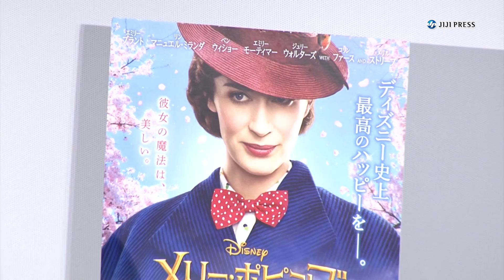浅田真央、自分に魔法をかけるなら？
フィギュアスケーターの浅田真央が、映画「メリー・ポピンズ リターンズ」の前夜祭イベントに出席した。同映画は、1964年に公開され、アカデミー賞の5部門で受賞した映画「メリー・ポピンズ」の続編。前作の20年後を舞台に、舞い戻ってきたメリー・ポピンズが、魔法でさまざまな奇跡を起こしていく様子が描かれている。「メリー・ポピンズ」の大ファンで、エキシビションナンバーで楽曲を使用したこともある浅田。この日は、同作のイメージで浅田がプロデュースしたオリジナルパフォーマンス映像「魔法のエキシビション」も披露された。「もし魔法が使えたら？」と聞かれた浅田は、「たくさん食べられる胃袋を2つぐらいもらいたい」とコメント。また、「食べても太らない魔法を自分にかけたい」と笑顔を見せていた。
～2月1日全国公開　配給：ウォルト・ディズニー・ジャパン～

出席者：浅田真央

2019年1月31日；東京・六本木
8分13秒

【時事通信社】